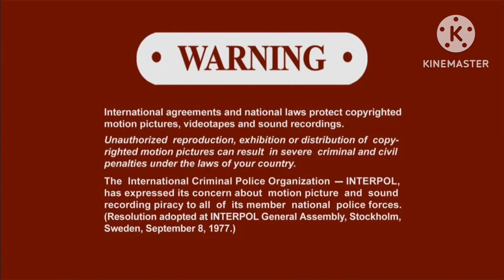Sony Pictures Animation Trolls Band Together 2024 DVD Menu Walkthrough